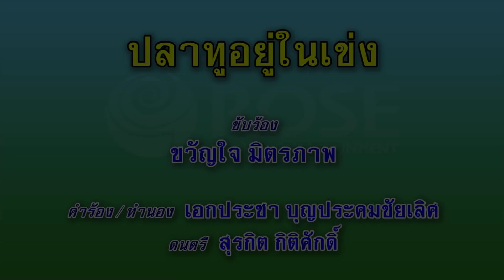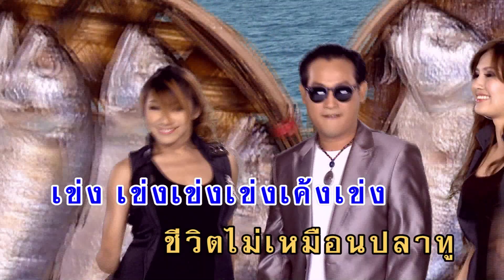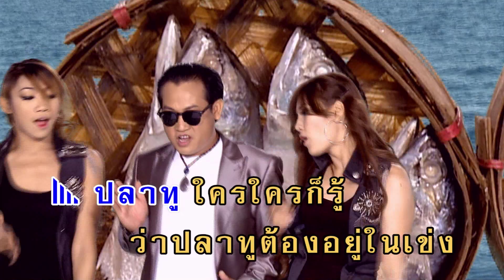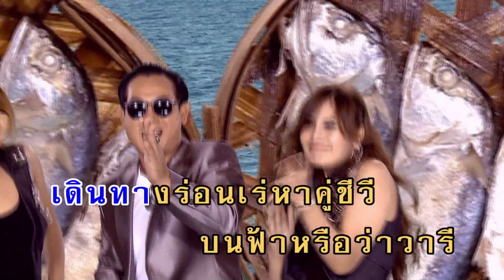ปลาทูอยู่ในเข่ง - ขวัญใจ มิตรภาพ (KARAOKE)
เพลง ปลาทูอยู่ในเข่ง
ขับร้องโดย : ขวัญใจ มิตรภาพ
คำร้อง/ทำนอง : เอกประชา บุญประคมชัยเลิศ

ปลาทู  ใครใครก็รู้ว่าปลาทูต้องอยู่ในเข่ง
ปลาทู  แล้วใครจะรู้ใยปลาทูต้องคู่กับเข่ง เข่ง เข่ง เข่ง เค้ง เข่ง
ผมเองก็ไม่ใช่ปลาทู    ก็เลยไม่รู้ว่ามันเพราะอะไร
ที่อื่นก็มีถมเถไป   แล้วทำไมต้องไปนอนในเข่ง
ไม่มีผ้าห่มมุ้งหมอน   ก็ยังชอบนอนนอนนอนในเข่ง
ใครบ้างหนอจะรู้ ใครบ้างหนอจะรู้  ทำไมปลาทู ต้องคู่กับเข่ง
ชีวิตไม่เหมือนปลาทู  ก็เลยต้องอยู่กับความลำบาก
ปลาทูคงทำบุญมาก  ถึงไม่พลัดพรากจากชีวิตเข่ง
แต่แฟนผมตีจากไป   ก็เพราะรายได้ผมมันไม่บานเบ่ง
อิจฉา อิจฉาปลาทู อิจฉา อิจฉาปลาทูที่เกิดมาอยู่  เคียงคู่กับเข่ง
ปลาทู  แล้วใครจะรู้ใยปลาทูต้องคู่กับเข่ง เข่ง เข่ง เข่ง เข่ง เค้ง เข่ง
(พูด) ปลาทูปูทาปลาทู  ปลาทูละปูละทาปลาละทู
ปลาทูเกิดอยู่ในทะเลเดินทางร่อนเร่หาคู่ชีวี
บนฟ้าหรือว่าวารีแม้แต่ธรณีก็ไม่มีวี่แวว
ปลาทูหมดความหวังแล้วจึงอ้อนวอนขอกับเทวดา
โดยให้คำมั่นสัญญาว่าจะอุทิศทั้งชีวิตตน  ยอมเป็นอาหารของคน
หากแม้นว่าตนสมปรารถนาจากนั้นท่านเทวดาจึงคว้าคทา
เสกปลาทูมาคู่กับเข่ง ปลาทู  ใครใครก็รู้ว่าปลาทูต้องอยู่ในเข่ง
ปลาทู แล้วคนก็รู้ปลาทูต้องคู่กับเข่ง
เข่ง เข่ง เข่ง เข่ง เค้ง เข่ง